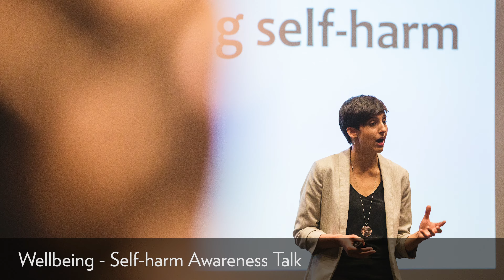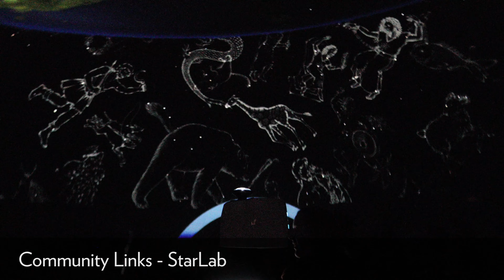Summer Term 2019